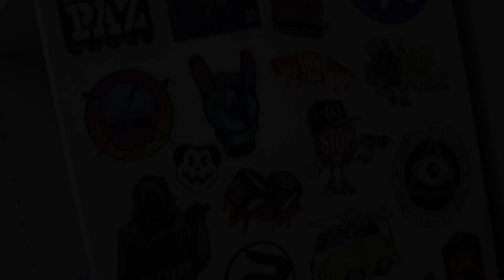Custom Painting A Guitar for DC United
I recently painted this custom guitar in my studio for the DC United MLS Team and Heineken's manofthematch campaign. Was super fun and got to present it to the MVP player at the game.